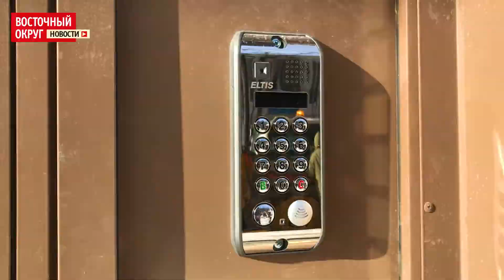Новостройку на 13-й Парковой начнут заселять летом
На улице 13-ая Парковая, д. 16А, по программе реновации возведен 18-этажный дом. В нём 147 квартир. Площадь кухонь – от 10 кв.м, высота потолков – 2,7 м. Предусмотрен подземный паркинг на 46 машиномест. Планируется, что уже летом этого года в новостройку начнут переезжать жители пятиэтажек района Восточное Измайлово.